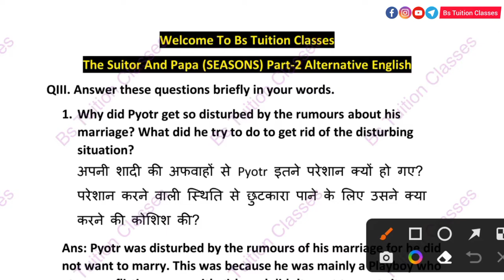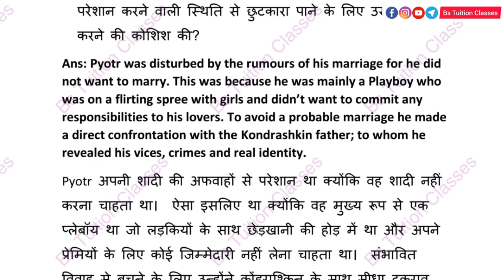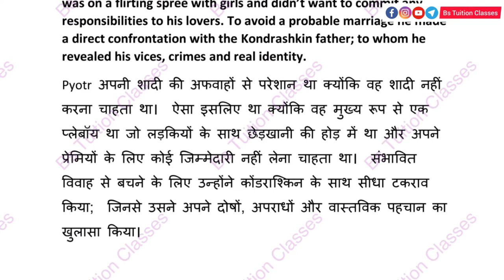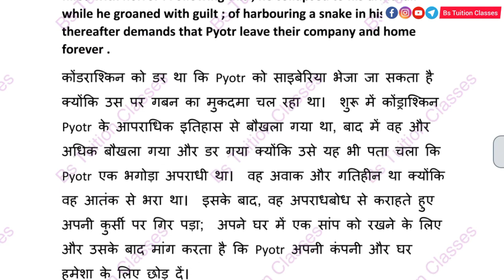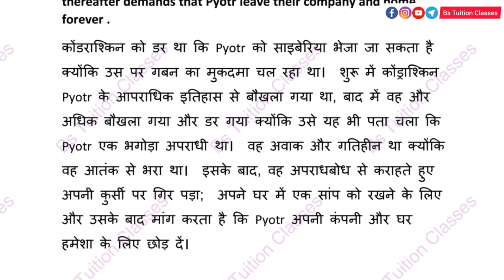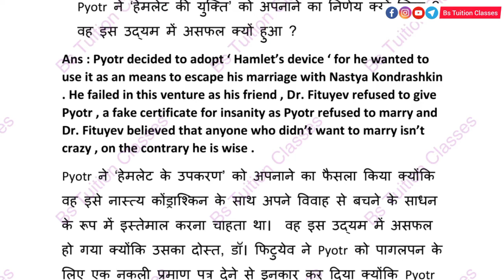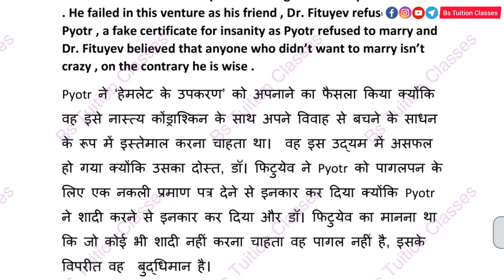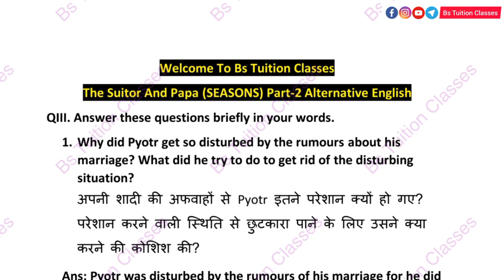The Suitor And Papa SEASONS Part-2 Alternative English Class 11 Important Questions Answers Textual